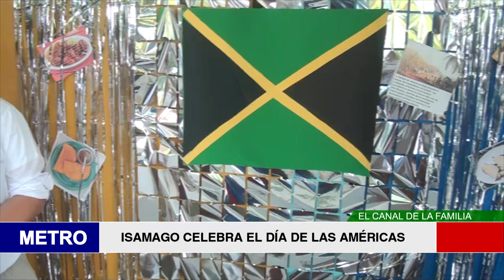ISAMAGO CELEBRA EL DÍA DE LAS AMÉRICAS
Lametrohn.com